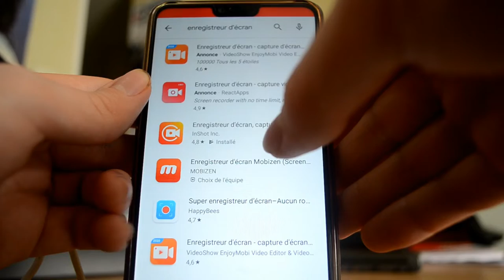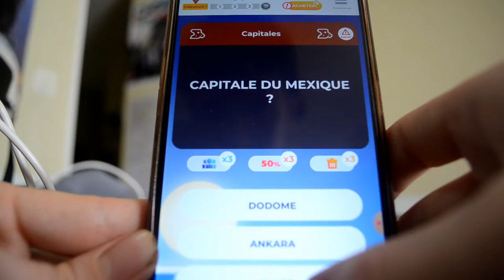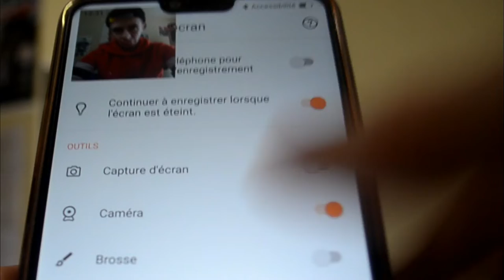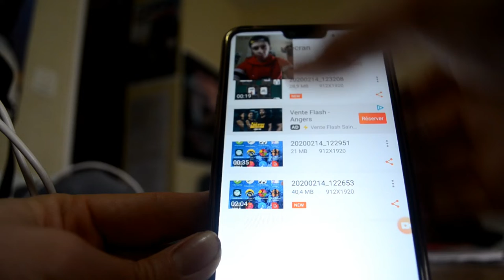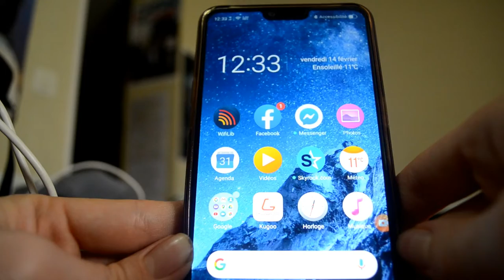💥Comment Streamer avec son Smartphone + FaceCam (TUTO) 💥